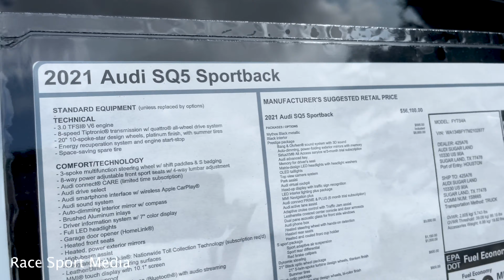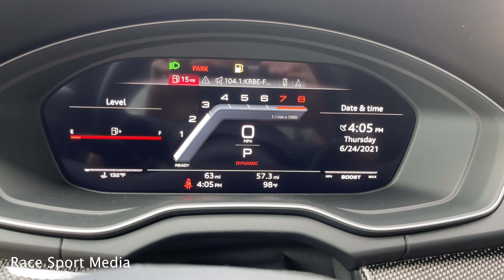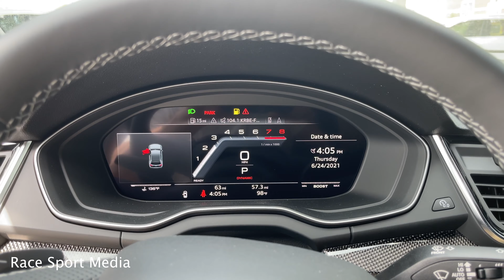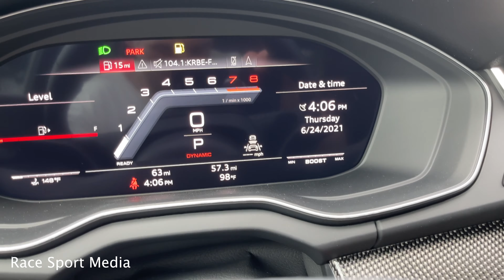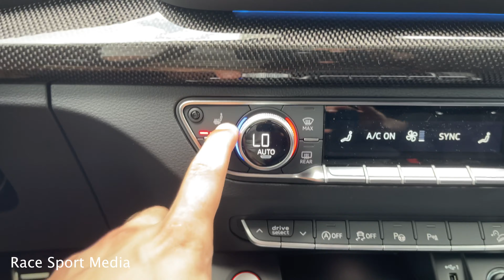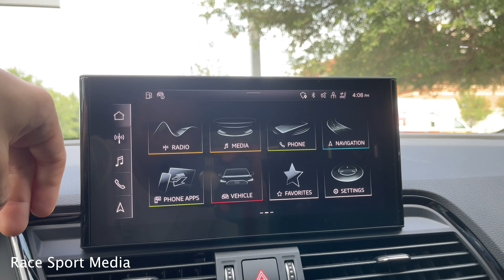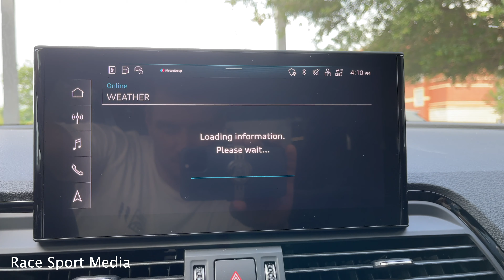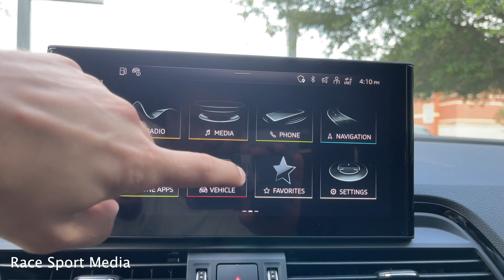2022 Audi SQ5 Sportback Walkaround Review + Exhaust Sound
2022 Audi SQ5 Sportback Walkaround Review + Exhaust Sound

Mythos Black Exterior
Black Interior
V-6 Turbocharged Engine
8-Speed Automatic Transmission
354 hp / 369 lb-ft
0-60 MPH 4.7 sec

 audi q5 sportback 2022 audi q5 2022 audi sq5 sportback 2022  gv70 sq5 sportback dragon orange  audi sq5 sportback sound